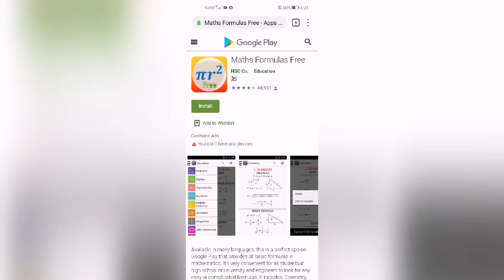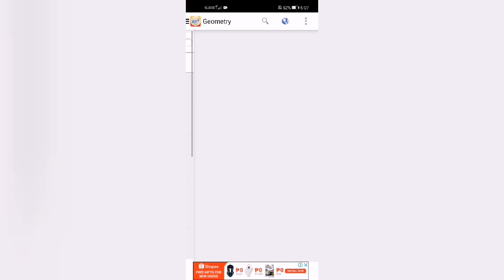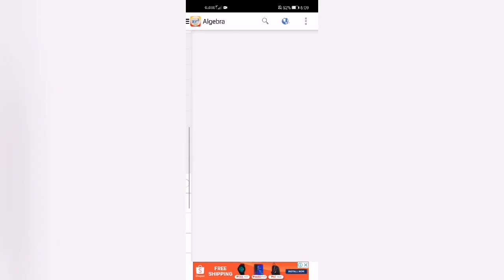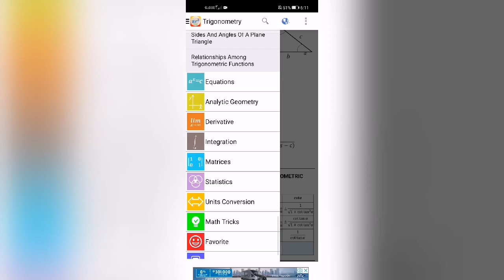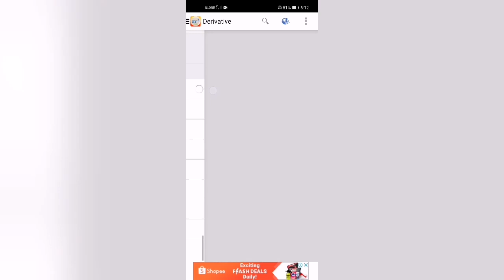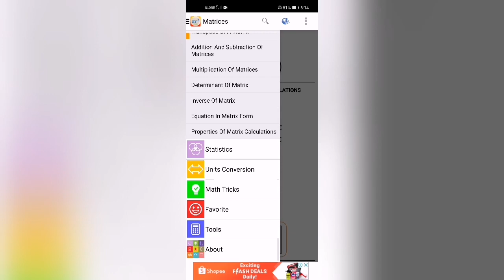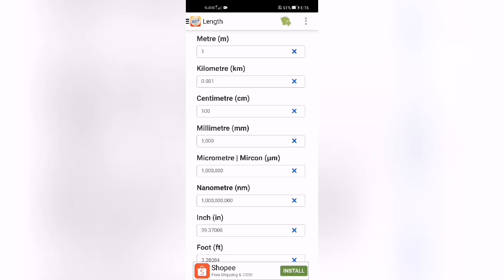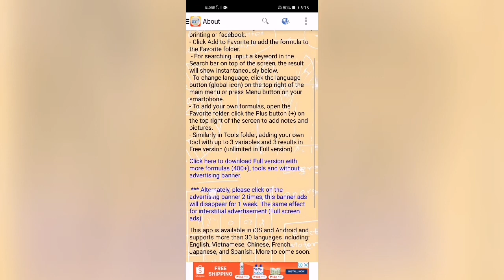Math Formulas Lite 9.6 [A MUST HAVE - APP] for JHS AND SHS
This app ''Math Formulas Lite 9.6'' is available in many languages, this is a perfect app on Google Play or Apple store that provides all basic formulas in mathematics. It's very convenient for all students in high school or university and engineers to look for any easy or complicated formulas. It includes: Geometry, Algebra, Trigonometry, Equations, Analytic Geometry, Differentiation, Integration, Matrix, Probability and statistics, Units Conversion and Math Tricks.
This app also has many tools to calculate the geometric shapes or find the roots of equations. Users can also share any formulas with friends by many ways: email, message, or Facebook.
Not only for smartphones, this app is also suitable for tablets with compatible interfaces.

Available in App Store and Playstore.

Sinh Chuong Nguyen Developer